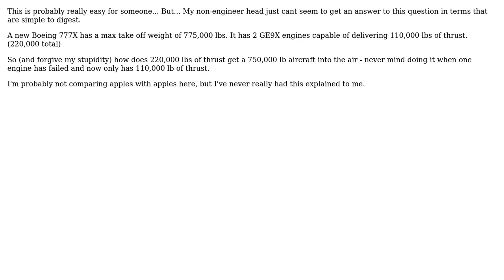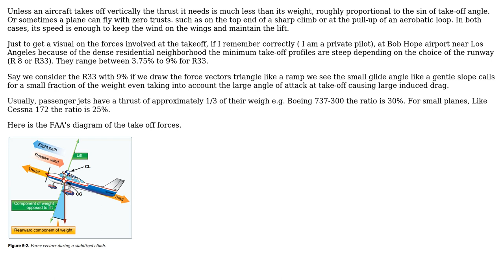Engineering: Please explain engine thrust and aircraft weight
With thanks & praise to God, and with thanks to the many people who have made this project possible! | Content (except music & images) licensed under CC BY-SA | Music | Images & others | With thanks to user Paul Stringer user kamran and the Stack Exchange Network Trademarks are property of their respective owners. You are responsible for your own actions.